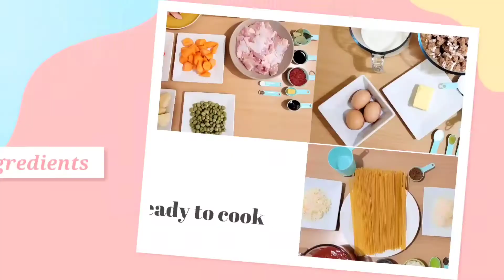Gawin mo ito sa UBE HALAYA/ How to cook UBE HALAYA/ UBE HALAYA/ PURPLE YAM DESSERT/ with subtitles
UBE HALAYA is a Filipino dessert made of grated purple yam, evaporated and condense milk and coconut milk. This recipe taste amazing and you will absolutely love eating this dessert. Putting toppings is your option.
Making this dessert needs some patients, cause mixing takes a lot of time to get the texture you needed.
Can be serve in any occasions. The whole family will absolutely love this recipe.

🔸️ You can also find me hanging out on my Instagram account: @beshiesbest

🔸️ Please also visit my tiktok account: beshiesbest